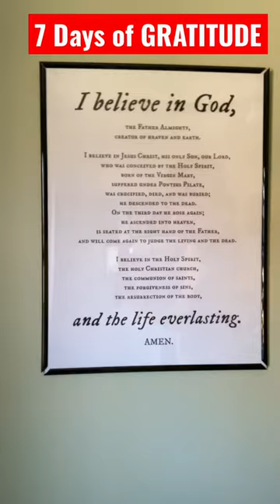THANKSGIVING Vlog: Day 1